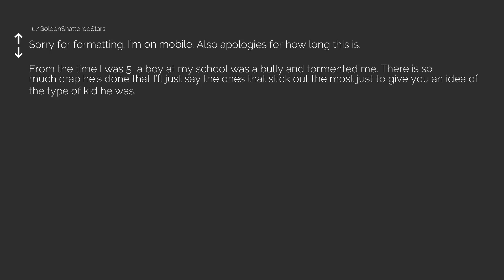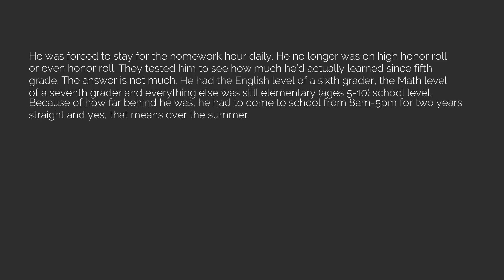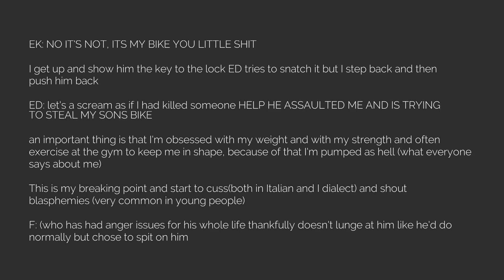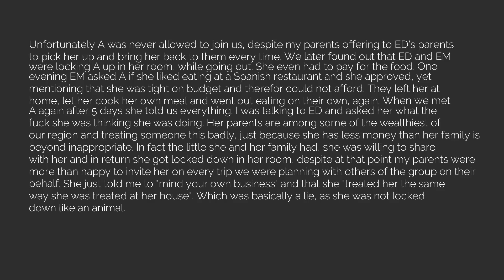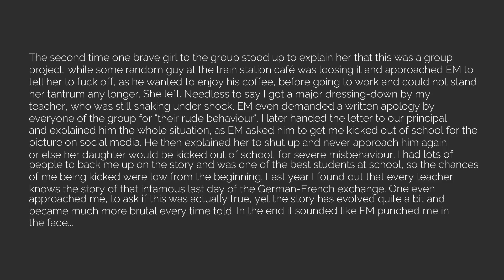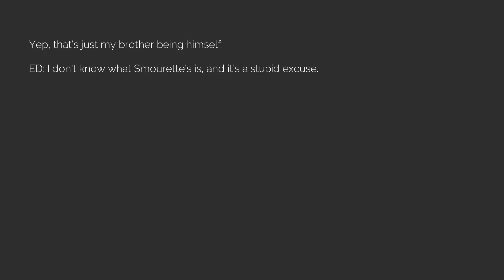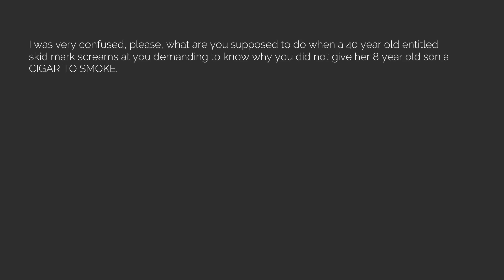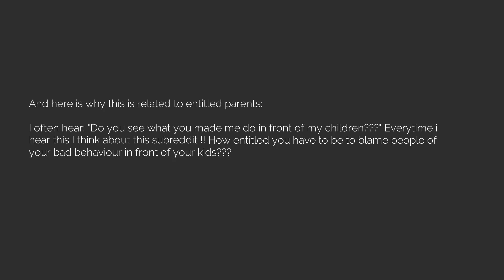Best of r/entitledparents Episode 54 [The Reddit Experiment]